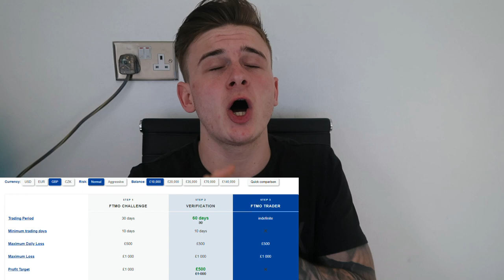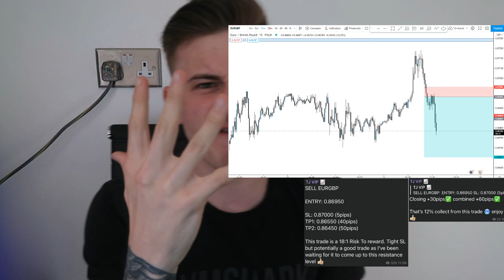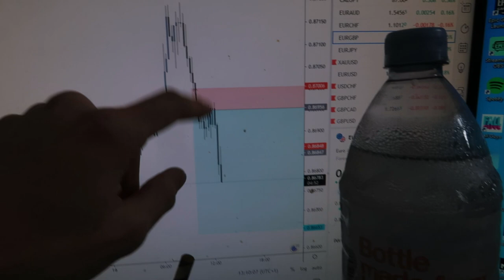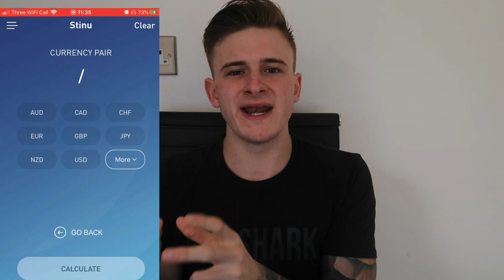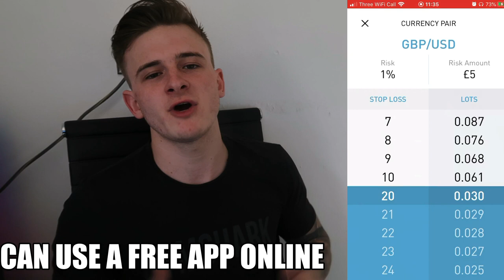The BEST FTMO STRATEGY TO PASS EVERYTIME! *MUST WATCH*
In this video I show you all my strategy to complete ftmo and where beginners taking the challenge go wrong.